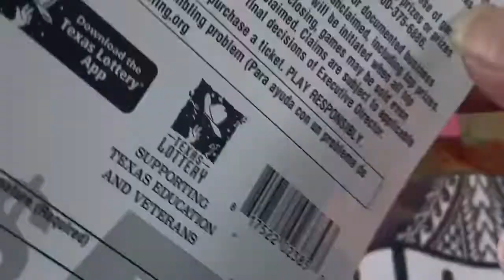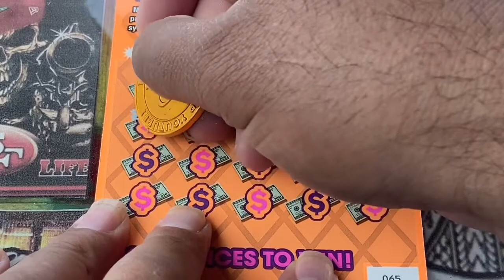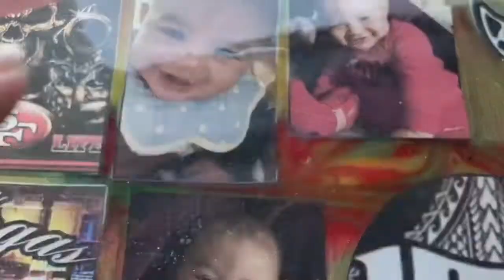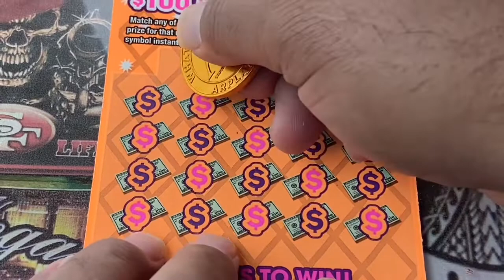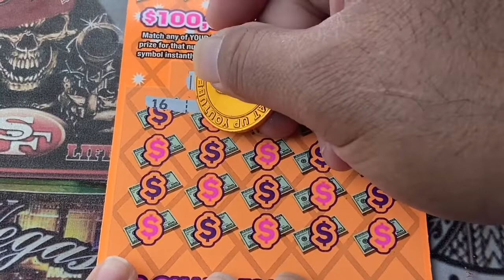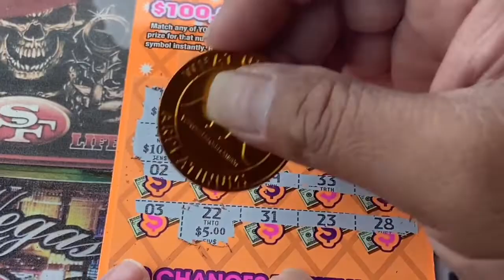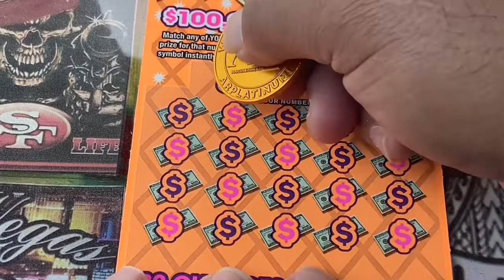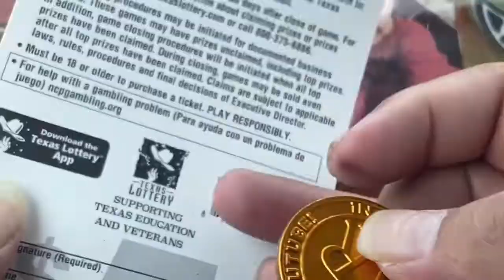💥 SHOW ME $100,000 💥 SIX $5 TEXAS LOTTERY 💥